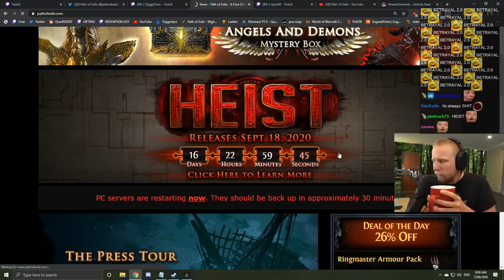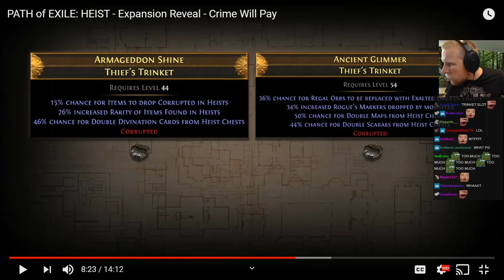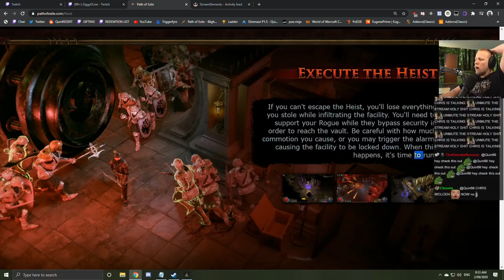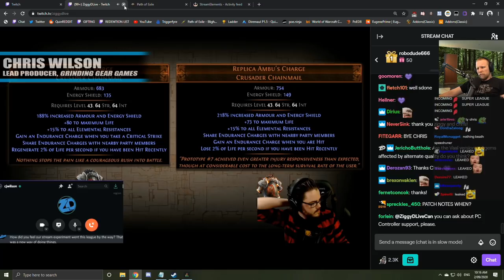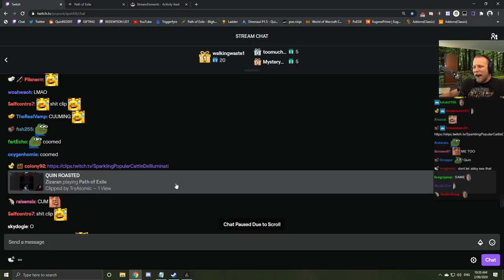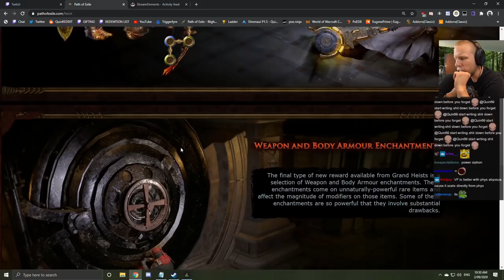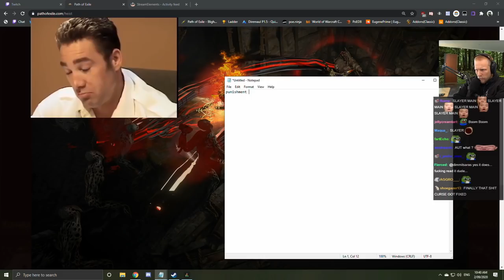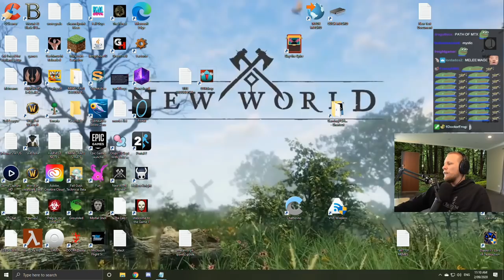Path of Exile: Heist! League Trailer, Reacting to Interview with Chris Wilson and ZiggyD Trailer!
Quin69 watches the trailer for Heist on release, Gives his analysis of what to expect, Reacts to the interview with Chris Wilson and The ZiggyD video, and finally ending the video with showcasing the new MTX purchasable for the League!